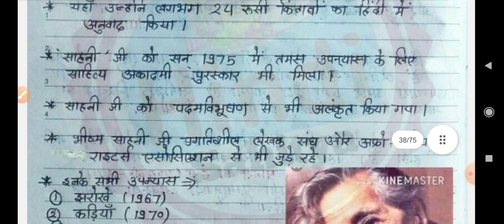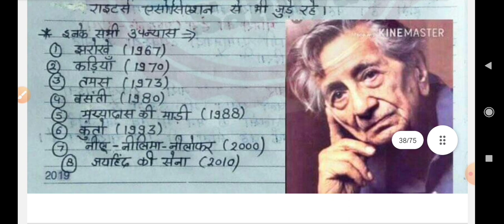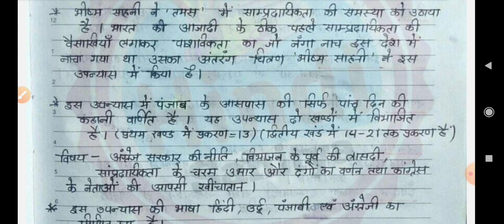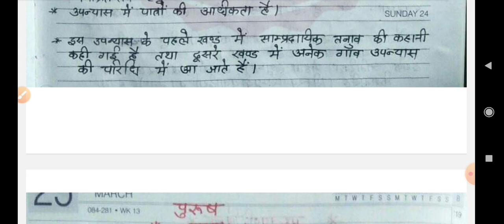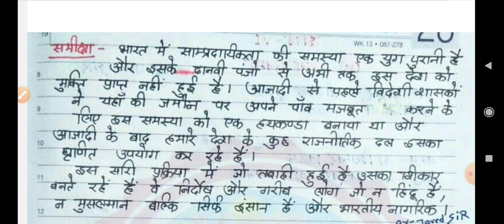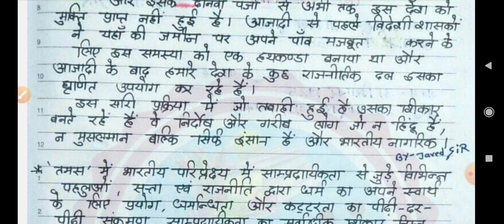तमस उपन्यास भीष्म साहनी||Tamas Upanyas Bhishm Sahni || तमस उपन्यास की समीक्षा परिचय||TAMAS SAMIKSHA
तमस उपन्यास का सारांश
तमस की कथावस्तु
तमस उपन्यास का सार
तमस उपन्यास की समीक्षा
तमस उपन्यास भीष्म साहनी
भीष्म साहनी का तमस
TAMAS UPANYAS BY BHISHM SAHNI
TAMAS UPNYAS KA SARANSH
उपन्यास

4) मानस का हंस

कहानियाँ

नाटक

टेस्ट पेपर

अन्य गद्य विधाएं